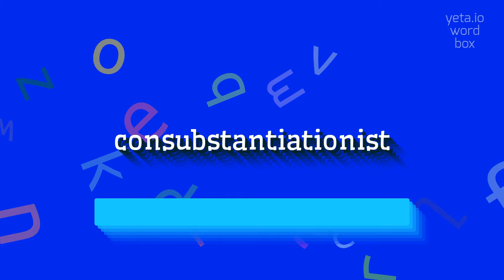CONSUBSTANTIATIONIST - HOW TO PRONOUNCE IT?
CONSUBSTANTIATIONIST - Unlocking the correct sound of Consubstantiationist in 2023

A consubstantiationist is someone who holds the belief in consubstantiation, a theological doctrine that describes the relationship between the substance of the bread and wine and the body and blood of Jesus Christ in the Christian sacrament of the Eucharist.
According to consubstantiationist belief, the bread and wine used in the sacrament do not physically transform into the body and blood of Christ but rather coexist with them in a mysterious way.

Pronunciation:
To pronounce 'consubstantiationist', you can break it down as follows: kuhn-suhb-stuhn-shee-ey-shuh-nist.
Alternatively, you can pronounce it as kuhn-suhb-stan-shee-ey-shuh-nist.

Test yourself by speaking the following examples:
1. The consubstantiationist doctrine is primarily associated with some branches of Protestant Christianity
2. The consubstantiationists argue that the bread and wine symbolize the real presence of Christ's body and blood
3. Many consubstantiationists believe in the concept of 'sacramental union' which suggests that the body and blood of Christ are truly present alongside the bread and wine during communion